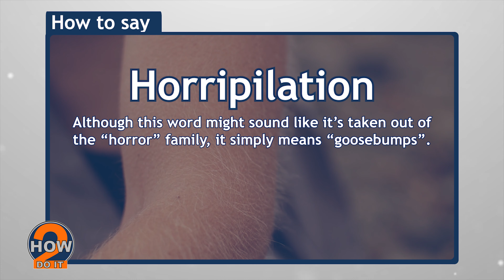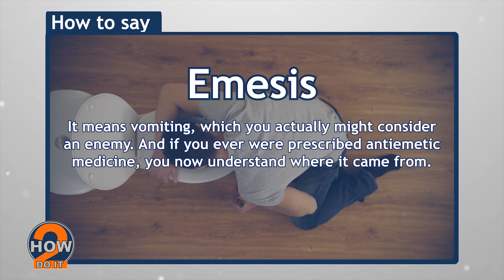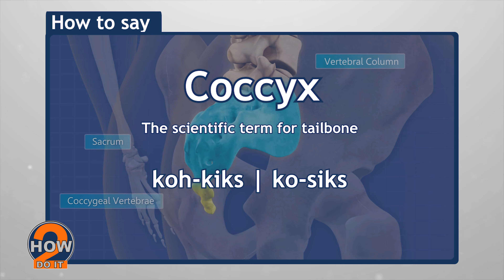HOW TO PRONOUNCE FANCY MEDICAL TERMS PART 3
Here's part 3 of our medical terms pronunciation video. We featured words used to call mundane disorders or problems our body experiences.

Learn the pronunciation and definition of coccyx, horripilation, formication, rhinorrhea, and emesis.

We hope this helps you with your vocabulary! Thank you and God bless! 😊